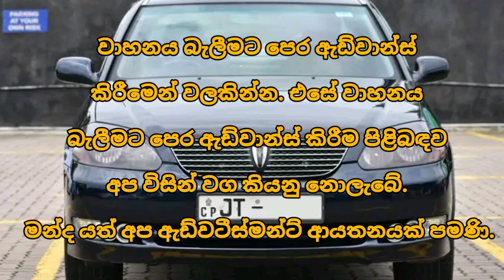මේ ෆුල් ඔප්ශන් ඔටෝ ජපන් මෝටර් රථය වෙළදපොල මිලෙන් ලක්ෂ 10 කටත් වඩා අඩුවට විකිණිමට | Japan Car